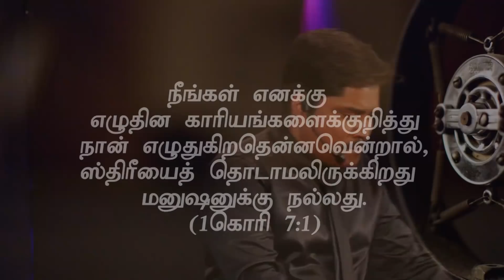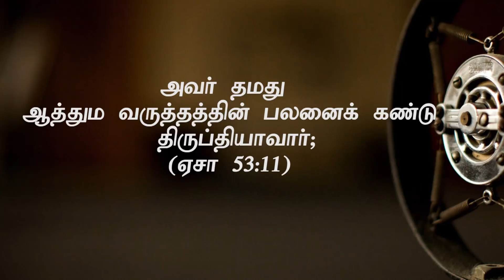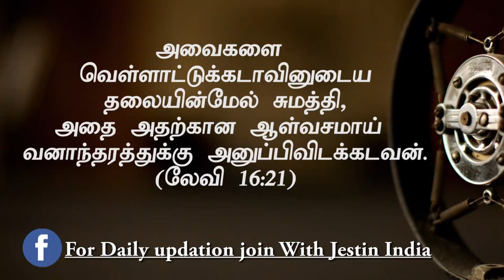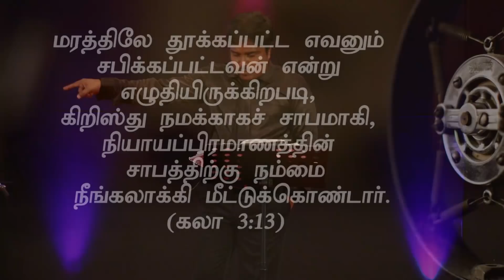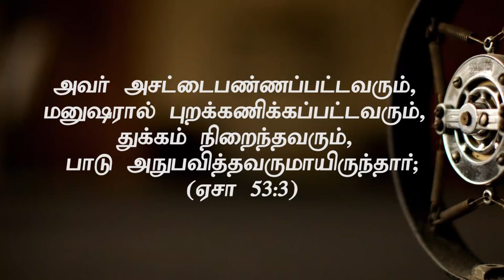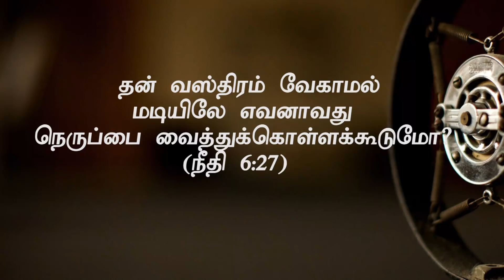மதிப்பிற்குரிய அண்ணன் அகஸ்டின் ஜெபக்குமார் அவர்களுக்கு Msg By Bro.D.Jestin (SS1744)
மதிப்பிற்குரிய அண்ணன் அகஸ்டின் ஜெபக்குமார் அவர்களுக்கு EPISODE-SS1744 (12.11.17) Sunday Service Message By Bro.D.Jestin